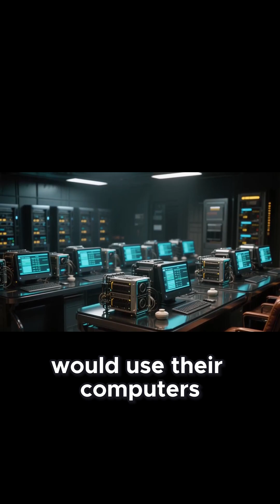Inflation Explained, and Why Bitcoin Fights It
We break down what inflation is, why fiat loses purchasing power, and how Bitcoin’s rules try to defend value. In 2008, Satoshi Nakamoto published the Bitcoin whitepaper, and the network launched in January 2009 with a fixed 21M cap and predictable halving cycles.

📚 What You’ll Learn:
• True causes of inflation and purchasing-power loss
• Debt- and policy-driven money vs fixed-supply assets
• How Bitcoin’s halving schedule slows issuance
• Sound-money thinking in a digital world